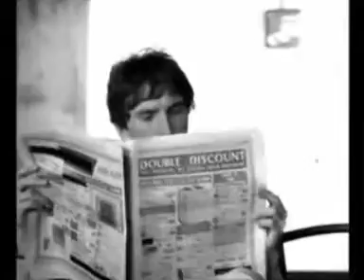Oasis vs Ciara - Wonderwall ( The Adjian Projekt Mashup 2009 )